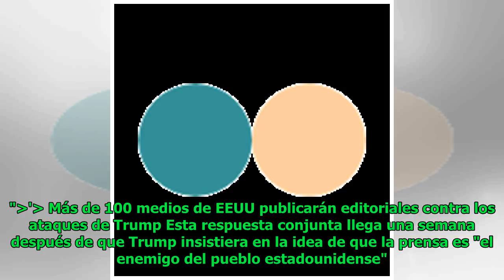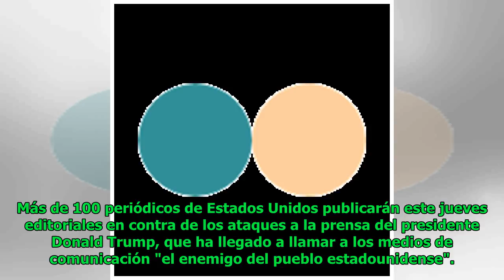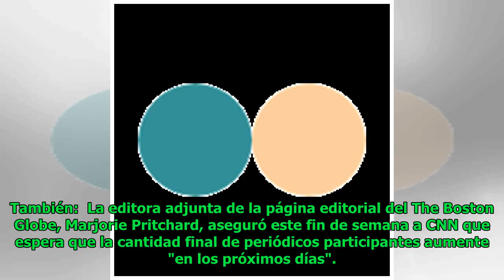Más de 100 medios de EEUU publicarán editoriales contra los ataques de Trump